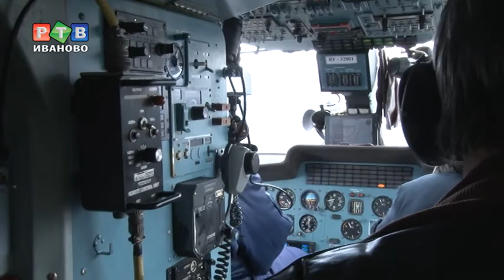Ожидать ли второй волны паводка?